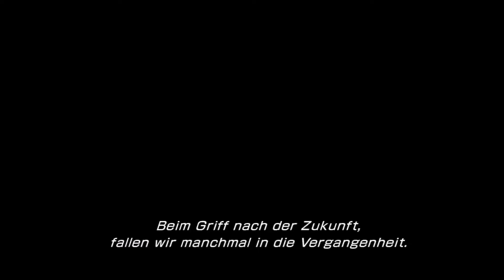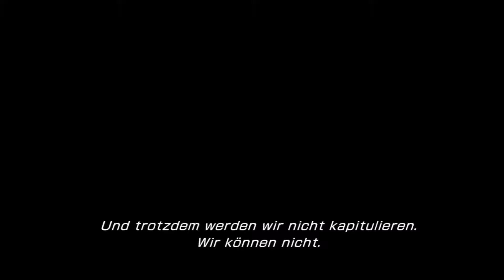Paradoxende: Kampf der Titanen - Final Fantasy 13-2 #105 (100%)(Deutsch/German)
Kommentiertes Gameplay von Arty über das Spiel Final Fantasy 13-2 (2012). Ziel: Klare 100 Prozent :D
Gucken wir mal wies wird und ob ich mich nicht auf "Normal nicht schon übernommen habe für den
100% Run :D

Anderweitig benutzte Sound oder Lieder werden hier verlinkt: